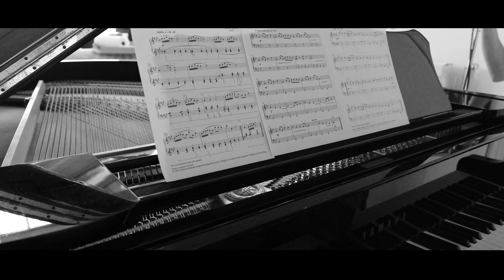Pedro Victor - INTIMACY PIANO VERSION (live) ft LJ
This video has been recorded a long time ago and I didn't feel like ever posting it because of personal reasons but it is such a beautiful and expensive work we put on together here that now I feel like sharing it with you guys.